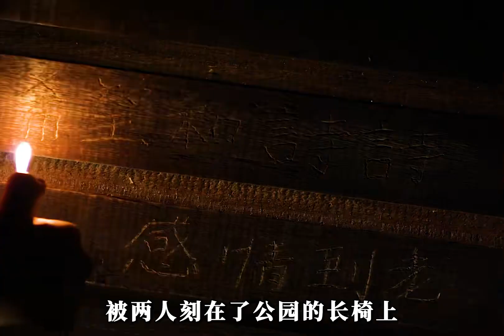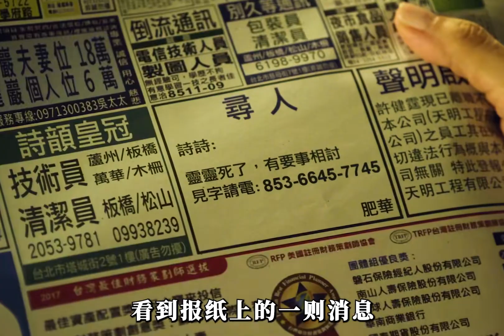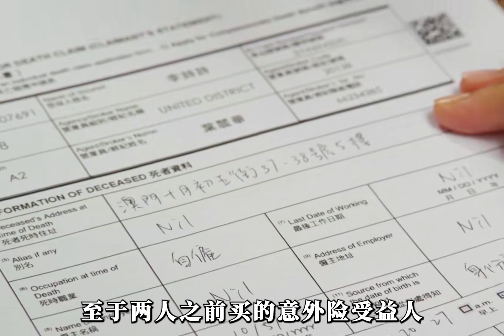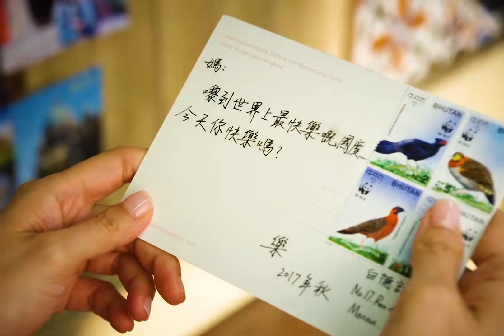那年錯過的，已分不清是友情還是愛情！